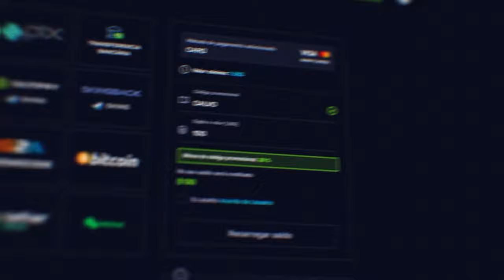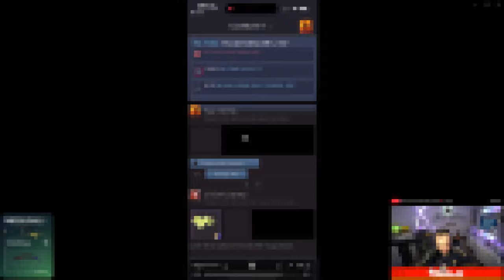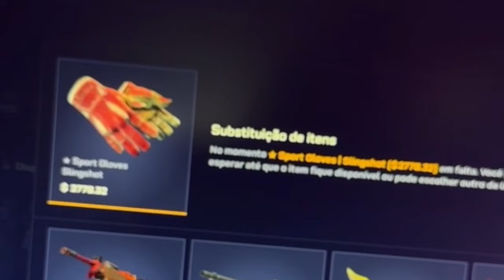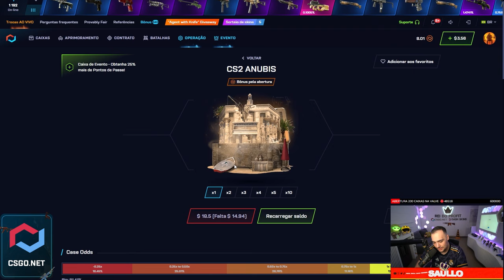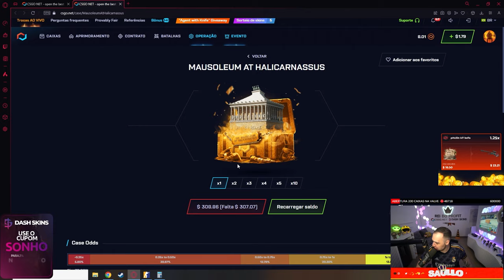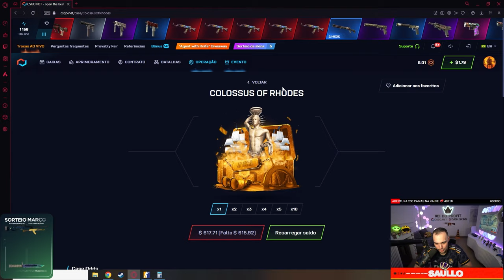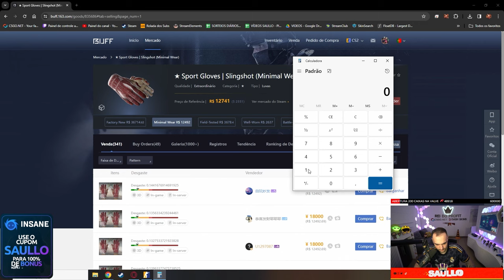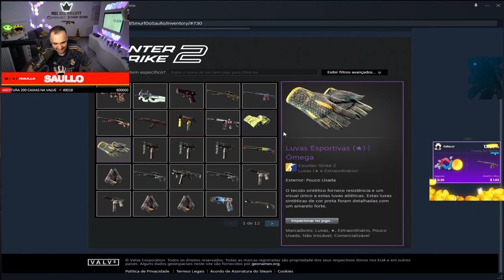Lançou a OPERAÇÃO MAJOR com prêmios SURREAIS no CSGONET 😱 ( tem até CAIXA de R$3.000 )